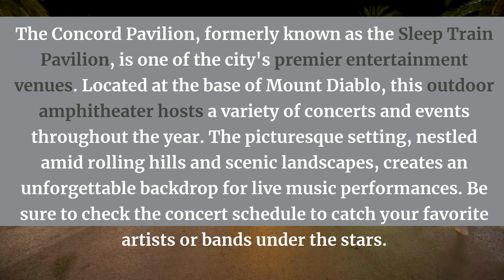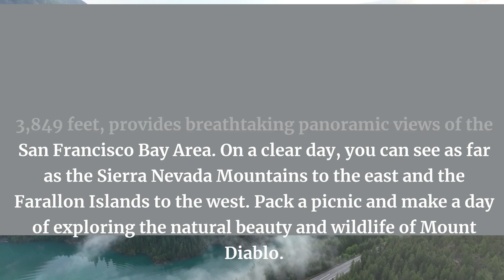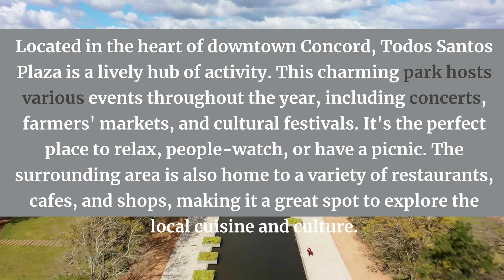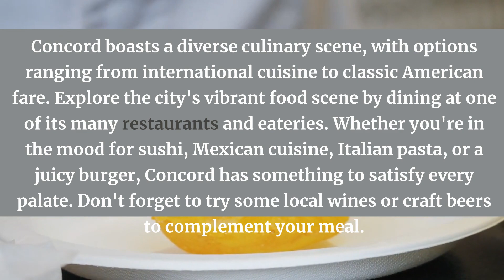Top 5 things to do in Concord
If you want to earn more, minimize costs and save time, rent your property to us.